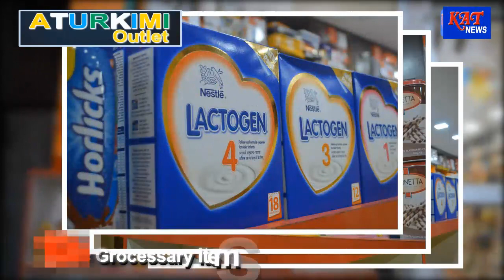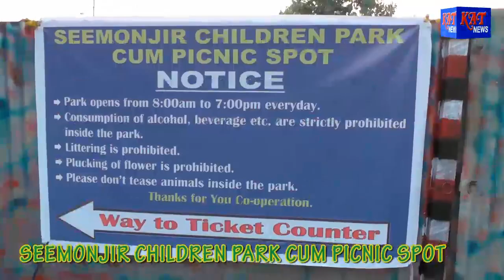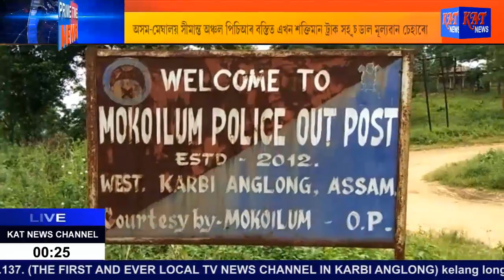ASSAMESE PRIME TIME NEWS DATE 16-08-2019